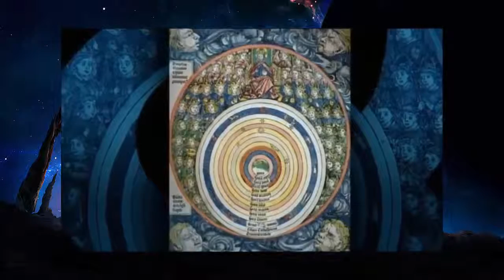7 Times Neil deGrasse Tyson Was a Professional Mind-Blower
7 Times Neil deGrasse Tyson Was a Professional Mind-Blower Debate, Interview, lectures and Arguments #

Sciencetoday is channel uses for education, teaching, review, commentary, or research...The content is taken from the internet .

We are happy to share useful content to everyone .